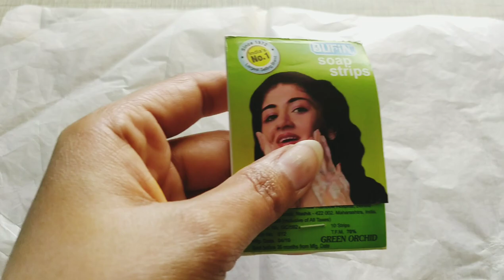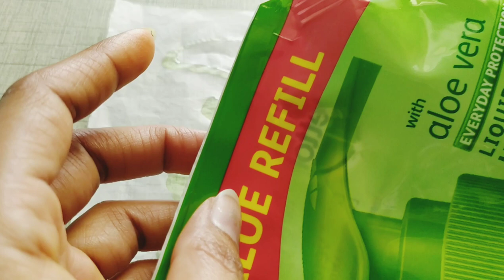DIY Paper Soap From Paper \Homemade Paper Soap\How To Make Paper Soap At Home Easy\PaperSoap 4 face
Hi...I'm SARITA TONGAR In this video I'm sharingDIY Paper Soap From Paper \Homemade Paper Soap\How To Make Paper Soap At Home  Easy\PaperSoap 4 face.